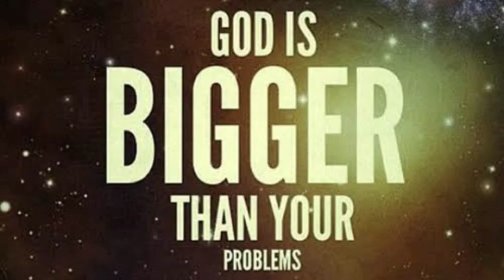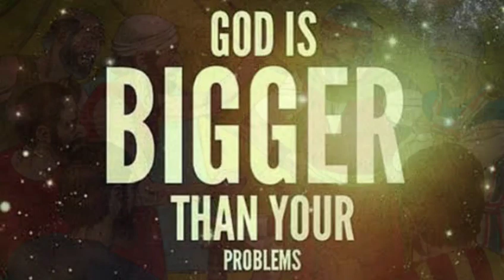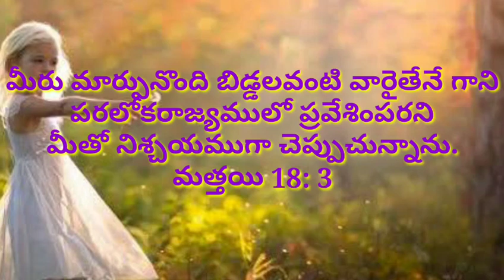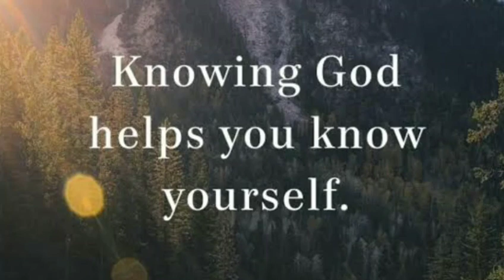Joshua and Caleb | Numbers 13,14